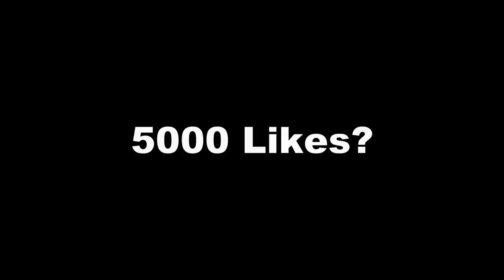Who Can Survive Bibi Bubble? All 58 Brawler Test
Hello Fam, In this video we gonna test who can survive Bibi's bubble, so we will do this test in small box in which bubble will bounce multiple times and brawlers will try to survive it.